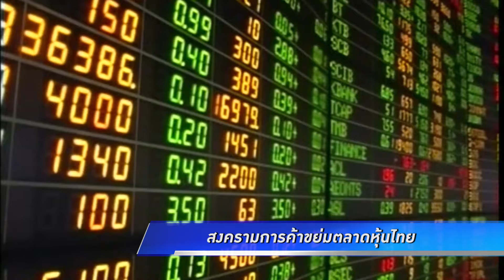สงครามการค้าขย่มตลาดหุ้นไทย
ขวัญใจ นวลจันทร์ รายงาน